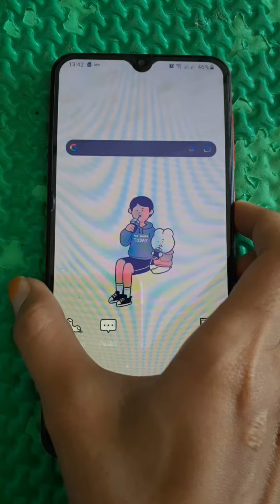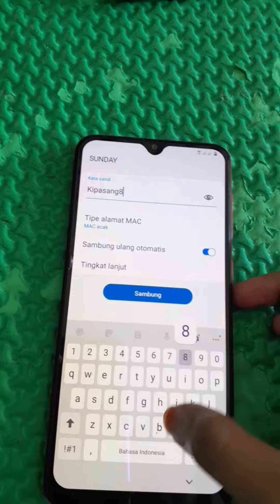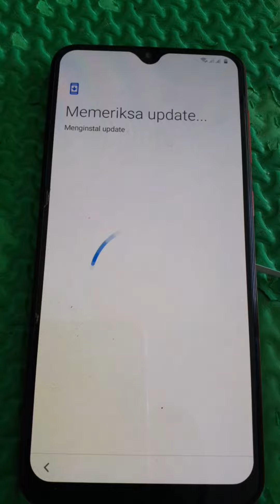cara menginstal hp samsung a20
disini menjelaskan Bagaimana cara menginstal HP Samsung yang sudah lama dipakai tetapi tidak pernah diinstal dengan cara yang mudah dan sangat efektif untuk HP yang suka tegang atau kepenuhan memori internal